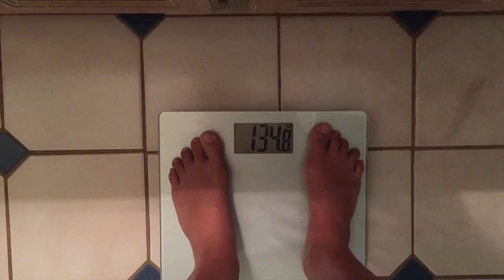Chest + Shoulder Workout| Phyisque update| Monday August 15, 2016| Intuitive Eating Eps 1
Make sure that you guys take a moment and head over to this amazing gyms website and tell them I sent you, one amazing gym